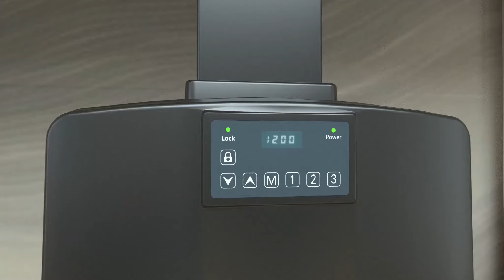NB TW85 Aluminum Alloy Black Motorized Mobile Stand Support TV Size 55”-85”